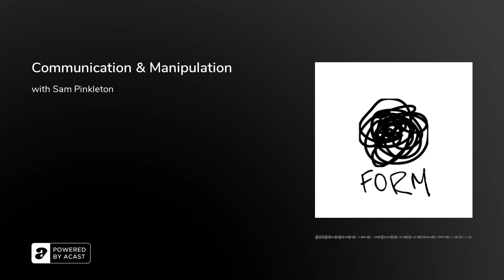Communication & Manipulation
It's a MINISODE EPISODE featuring director and choreographer Sam Pinkleton.

Like all our conversations, this segment is unfiltered. This episode contains explicit language and mature content, so listen at your discretion as we aim to fully form mindful ideas and language.

Sam Pinkleton’s work as a director, choreographer, creative director, organizer, and educator is united by a belief that better worlds are possible. His past collaborations include work with the Dutch National Opera, Courtney Love, Carnegie Hall, James Corden, BAM, Soho Rep, David Henry Hwang + Jeanine Tesori, Anne Washburn, The Dance Cartel, Virgin Voyages, The Civilians, David Adjmi, Deutsche Oper Berlin, Cirque du Soleil, the NYC Department of Education, and the late Liz Swados and Michael Friedman. His work on Broadway includes Natasha, Pierre, and the Great Comet of 1812 - starring Josh Groban and Denée Benton - for which he was nominated for a Tony Award. He is currently a lecturer at Princeton University. He does not own any dance shoes.&nbsp;

Follow Sam @pamstinkleton

Theme song by Warp Trio